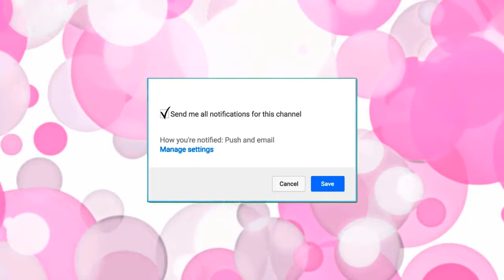Kitten mail Opening time .... thanks Kay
you enjoyed this video please be sure to give it a thumbs up and comment you're thoughts and opinions in the comment section below also if you haven't yet please be sure to push that subscribe button and tap the bell icon so you can be notified every time I post a Video!

♡ SOCIAL♡
Sims 4 GALLERY: Ktkisses4Jt

♡ CURRENT SCHEDULE♡
MONDAY Freebies hauls  or random
Tuesday  Anything goes or random videos
Wednesday  Random
Thursday Dollar Tree videos  haul, review, crafts or recipes
Friday  Tv Or Movie Reviews

I post all freebie link here as I sign up for them.